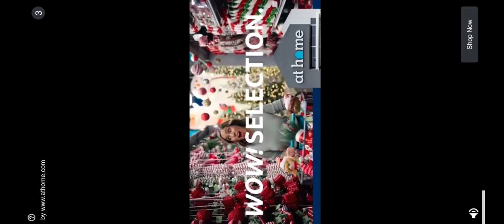My first match of DLS 23/ dream league soccer 2023 gameplay